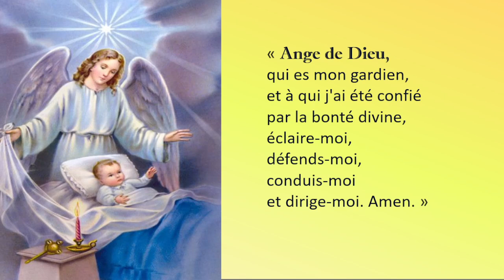6 - Prière à l'Ange Gardien